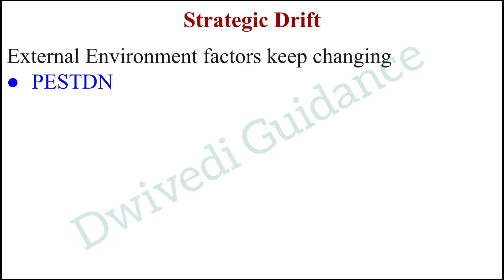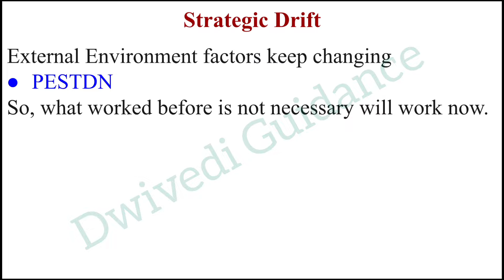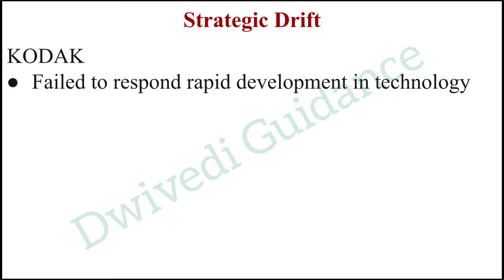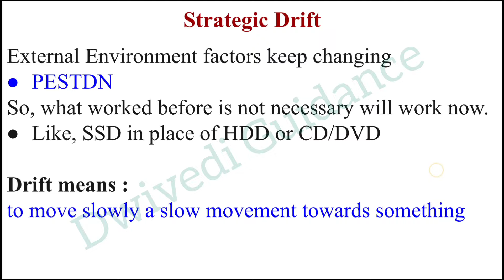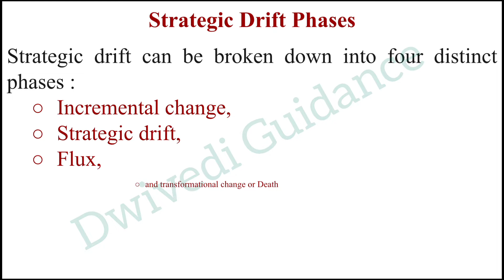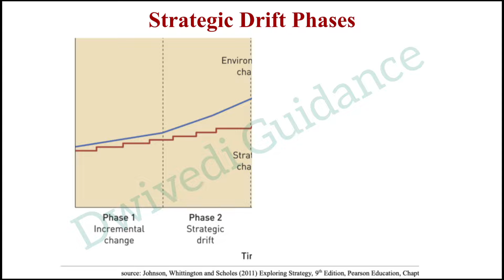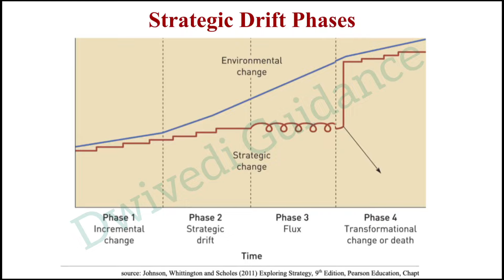Strategic drift in strategic management, strategic drift in hindi, strategic drift explained, phases